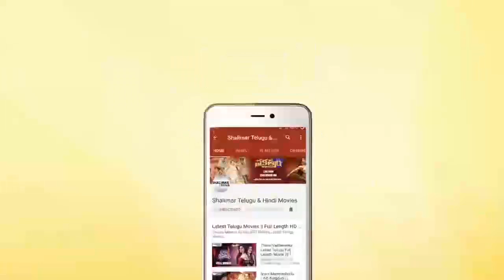Telugu Cine Writers Association Rajathothsavam || Krishna Raju, Paruchuri Brothers || Shalimarcinema